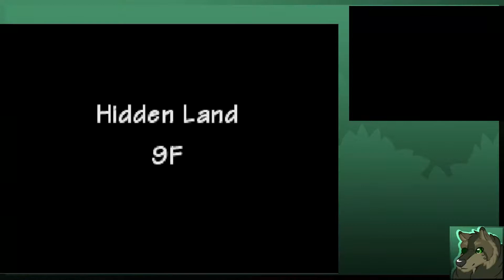We Can Go the Distance | PMD Explorers of Sky: Team Legends Ep.50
Weather near or far, we will change the future. No matter where we are, we can fight the good fight.

Opening Song is: I'm Not Dreaming by Josh Woodward
Ending Song is: Disappear by Josh Woodward

The Starting soon, BRB, and Ending soon screens, the little avatar in the corner were all made/handled by Snowwillow_64
Editing was done by myself (I'm sorry if everything is wrong).